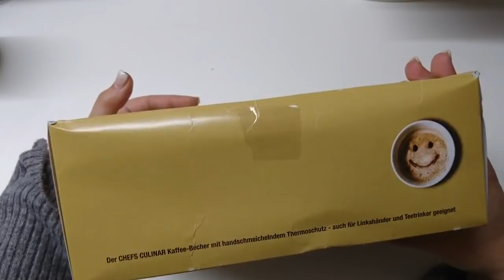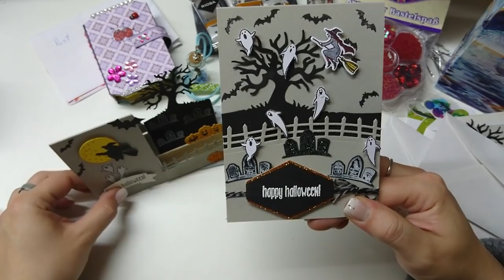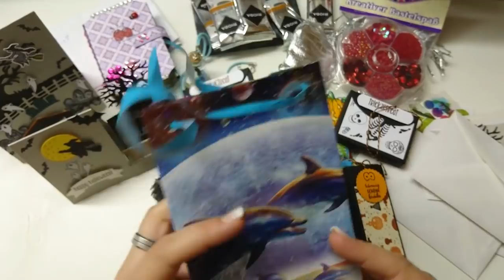Zuckersüße Ü-Post von Anja :)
endlich hab ich es geschafft, dieses Video hochzuladen. Diese tolle Ü-Post kam schon am Dienstag bei mir an.

Liebe Anja, vielen vielen Dank für die tollen Sachen, die Stanzteile sind ja mal der Hammer.

Jetzt aber euch viel Spaß beim Zuschaun!!